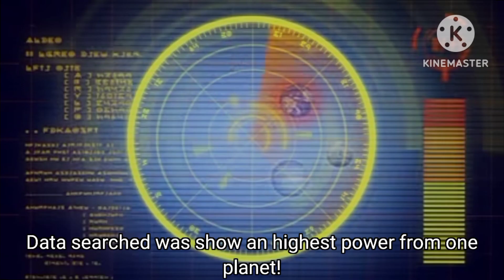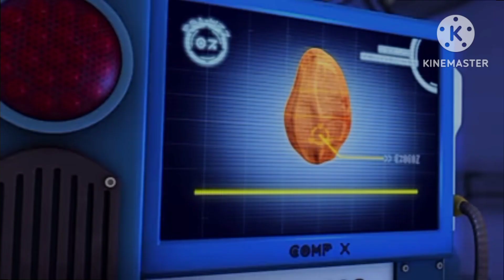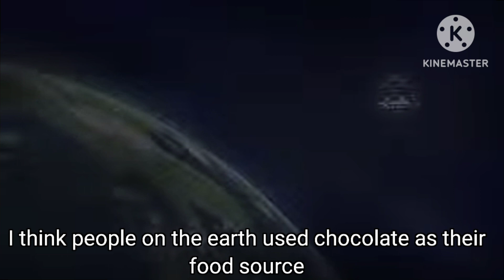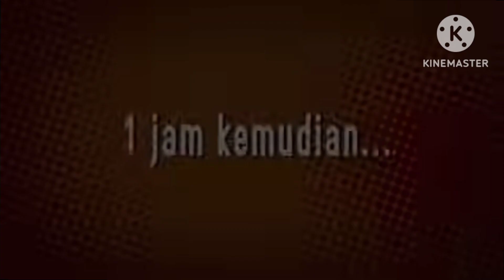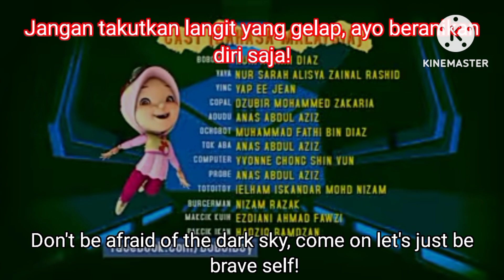BoBoiBoy Season 1 - Episode 01 (ENG SUB)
BoBoiBoy is belong to: Animonsta Studio